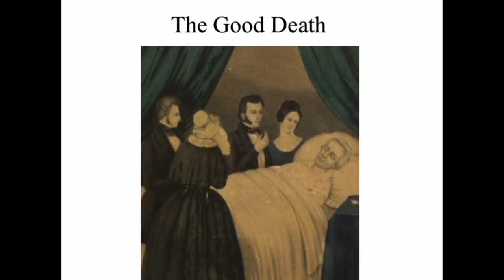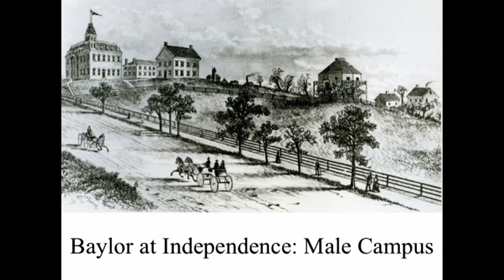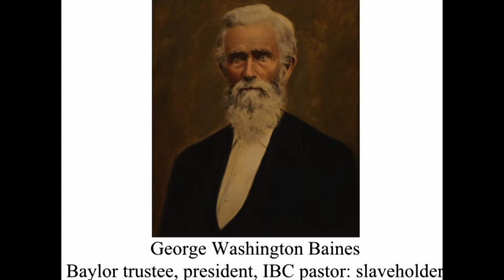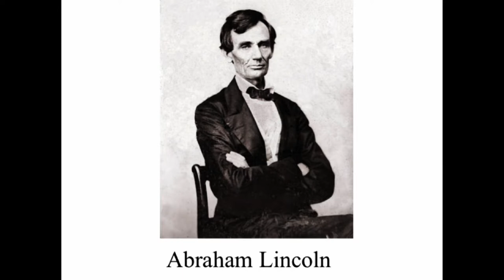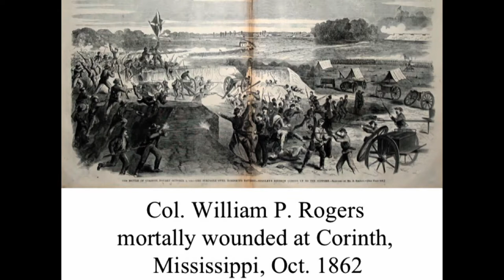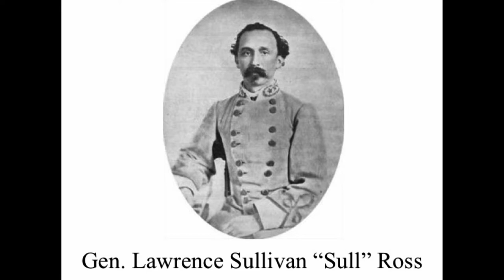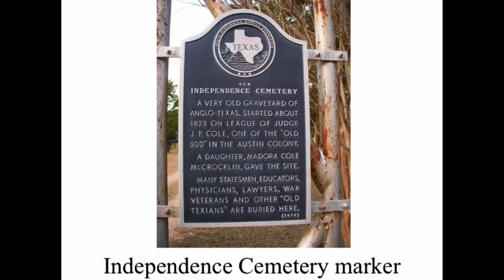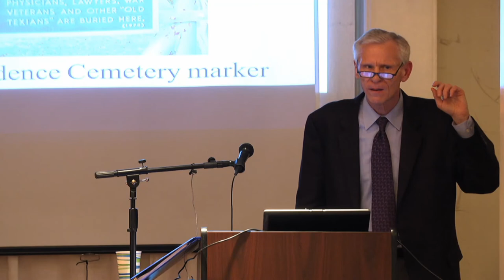Baylor ISR: Faith & Freedom in the Lone Star State- Michael Parrish Lecture (Nov. 14, 2013)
Slavery, Civil War & Freedom at Baylor University & Independence, Texas. Michael Parrish is the Linden G. Bowers Professor of American Church History at Baylor University